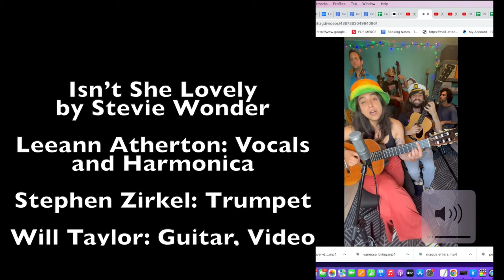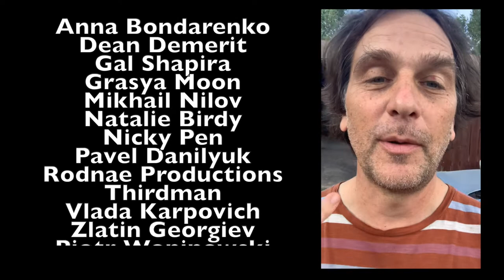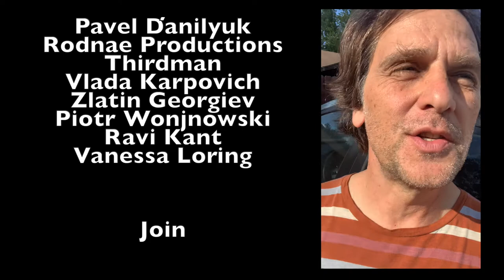Isn't She Lovely Stevie Wonder Cover with Will Taylor, Leeann Atherton and Stephen Zirkel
Join at StringsAttached.org